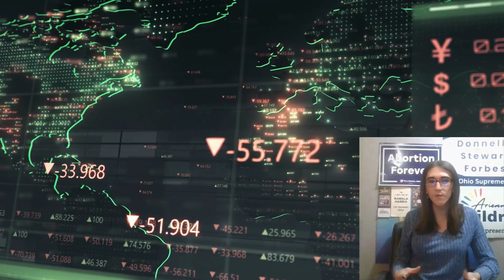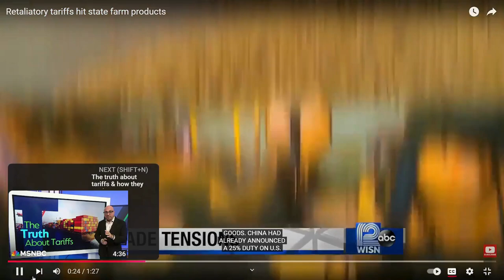Tariffs Unpacked: Hidden Costs and Trump's Economic Toll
Trump's tariff strategy poses a serious risk to our already fragile economy. This quick guide dives into what tariffs are, who actually foots the bill, and how Trump's past attempts at using tariffs impacted American consumers and businesses.